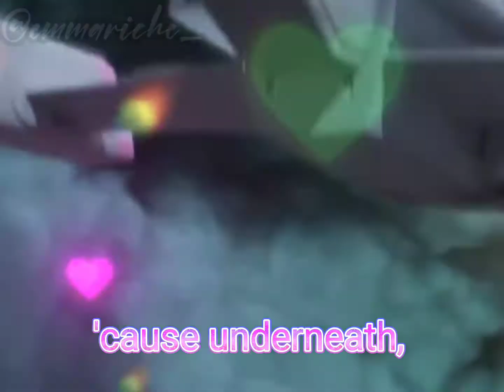PPTM~ Skye edit💖 broken & beautiful